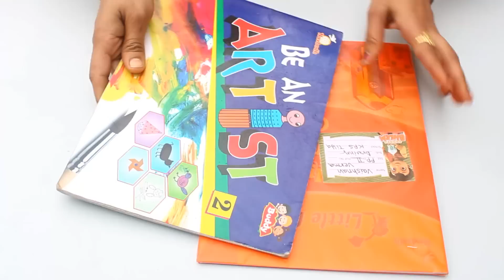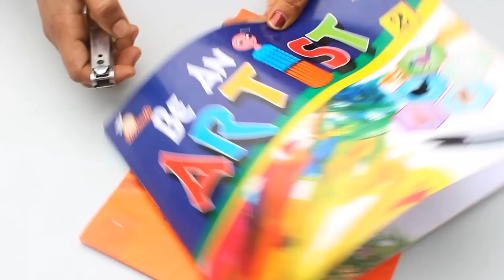अब से बर्तन मांजने का झंझट खत्म 😱 kitchen tips / cleaning tips / money saving tips / useful hack 🚀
6 New best home tips, 6 kitchen tips and tricks, money saving tips, cleaning tips, useful hacks, अब से बर्तन मांजने का झंझट खत्म 😱 kitchen tips / cleaning tips / money saving tips / useful hacks, plastic container, plant in plastic pot, makhana tips, school belt ke liye easy tips, bartan saf karne ka asan tarika, kitchen organizer tips, useful home tips, gharelu tips and tricks, easy home tips and tricks, easy home tips, best kitchen tips,
 6 new and useful kitchen and home tips and tricks is best kitchen tips for 2023. 6 New & useful easy kitchen tips 👀| 6 Useful easy home tips /  6 best easy kitchen tips hindi
In today's video we will tell you about 5 best simple home tips and tricks. By adopting these 5 best home and kitchen tips in your home, you can save both your time and money. Top 5Kitchen and Home Tips and Tricks is very simple.
Hello friends, welcome to the Home Tips and Tricks channel, in today's video we will tell you about 5 Best Home Tips and Tricks for Kitchen. These 5 kitchen tips are very easy and useful. You can make your work easier by adopting these 5 best kitchen tips. In this video we will tell you about basin Tips Tricks, kaichi Tips Tricks, lock Tips Tricks, Dry Fruit Tips and Tricks, flower Tips Tricks, nail polish Tips Tricks, newspaper Tips Tricks, mobile cover Tips Tricks, Sugar Tips Tricks etc. You must follow these 10 best kitchen tips. Thank you

Gharelu Tips and Tricks is a Hindi YouTube Channel. Which is produced by Sunita Verma. Through Gharelu Tips and Tricks, we will give you information by making Hindi videos about home tips, home remedies, easy home remedies, home remedies, simple home remedies, home remedies, home remedies, ayurvedic remedies and home remedies. Along with this, through Gharelu Tips and Tricks, we will give information in Hindi by making Hindi videos about gharelu upay, gharelu tips, saral upay, asan gharelu upay, gharelu nuskhe, desi gharelu tips and gharelu tips.
Gharelu Tips and Tricks एक हिंदी YouTube Channel है. जिसे सुनीता वर्मा ने बनाया है.  Gharelu Tips and Tricks के माध्यम से हम आपको घरेलु टिप्स, घरेलु उपाय, असान घरेलु उपाय, घरेलु नुस्खे, सरल घरेलु नुस्खे, देसी घरेलु टिप्स, आयुर्वेदिक उपचार और देसी उपाय के बारें में हिंदी विडियो बनाकर जानकारी देंगे. इनके साथ साथ Gharelu Tips and Tricks के माध्यम से gharelu upay, gharelu tips, saral upay, asan gharelu upay, gharelu nuskhe, desi gharelu tips और gharelu tips के बारें में हिंदी विडियो बनाकर हिंदी में जानकरी देंगे.